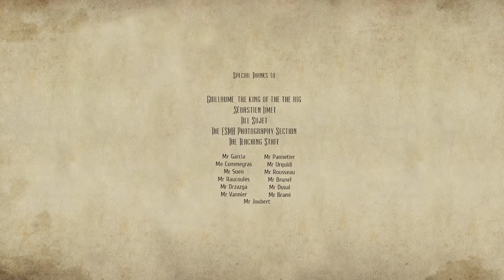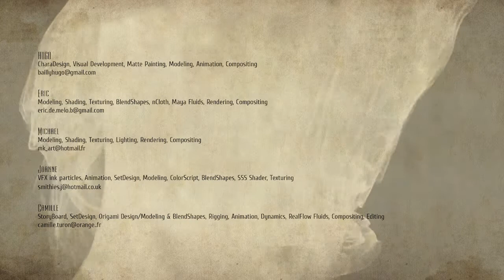Origami Animation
Animation movie